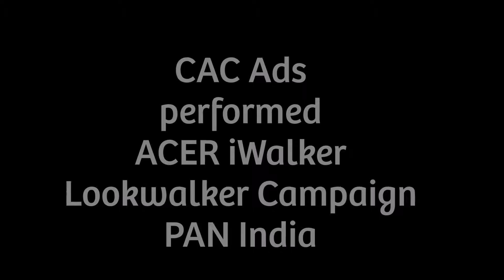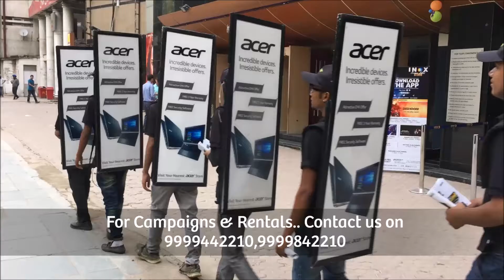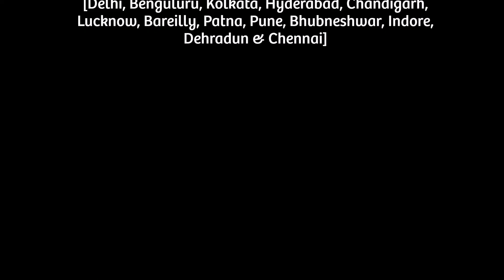ACER iWalker Lookwalker Campaign - CAC Ads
CAC Ads again performed iWalker Lookwalker Campaign all across India having 15 locations and deployed 70 iWalkers at a time and gave client awesome ROI in this particular time period.

*Note*: Lookwalker & Videowalker are intellectual properties of CAC ADS.